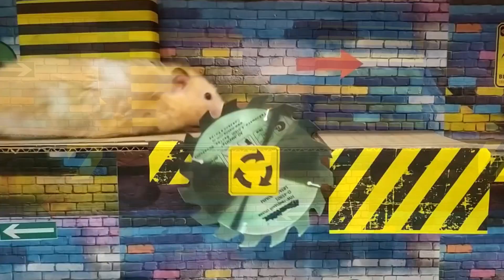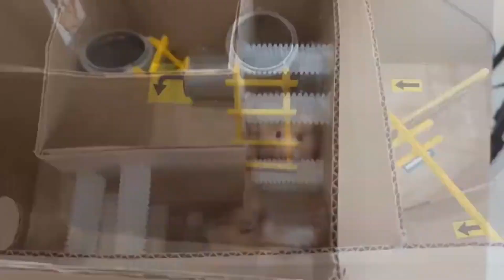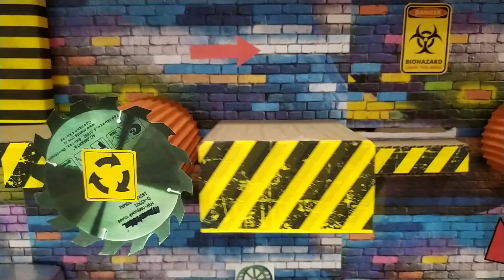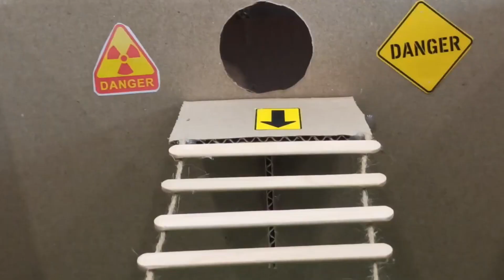hamster fun passes the tests in the maze and gets rewarded with a treat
Hi , I 'm a Fufa hamster . I am inviting you to go through the maze with me